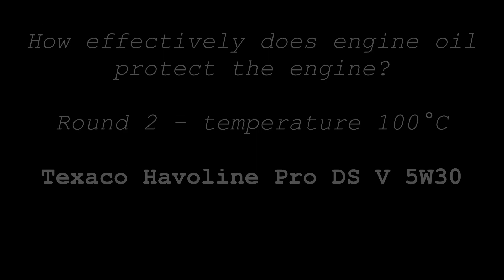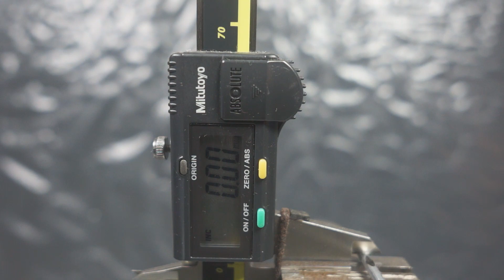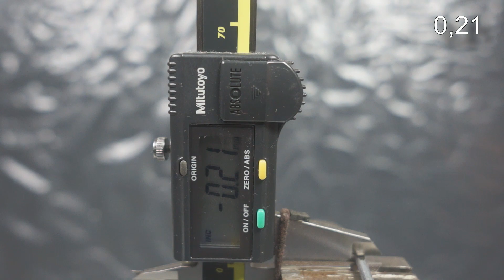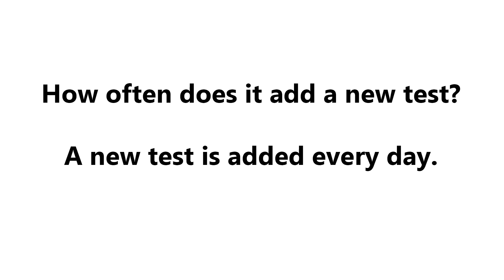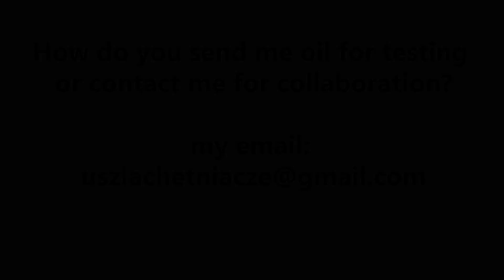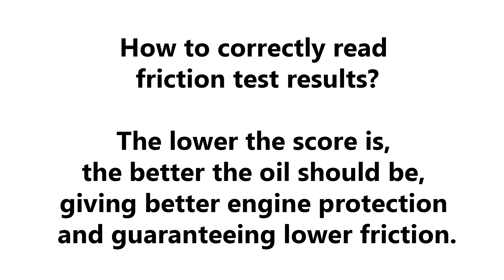Texaco Havoline Pro DS V 5W30 Jak skutecznie olej chroni silnik? 2kg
Badanie oleju silnikowego w temp. 100°C Texaco Havoline Pro DS V 5W30

Runda: 2
Obciążenie: 2 kg
Czas: 1 minuta
Średnica próbki: 2,92

Wynik: 0,21

@Piotr Tester

Olej do testu przesłał Pan Łukasz. Dziękuje